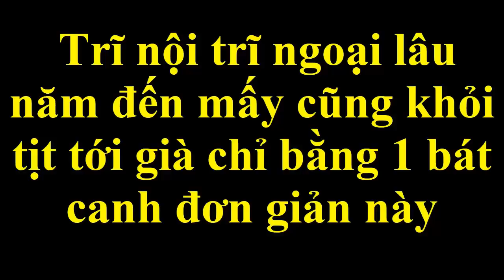Trĩ nội trĩ ngoại lâu năm đến mấy cũng khỏi tịt tới già chỉ bằng 1 bát canh đơn giản này [Sức Khỏe]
Bài thuốc dân gian đặc trị bệnh trĩ lâu năm ngay tại nhà với các nguyên liệu chủ đạo nhà ruột non lơn với quả sung xanh.
Chúng tôi xin gửi đến các bạn chi tiết cách áp dụng bài thuốc hay này để chữa bệnh trĩ nhé.